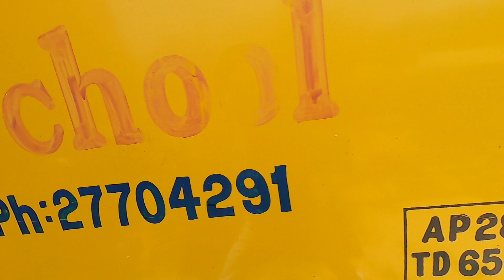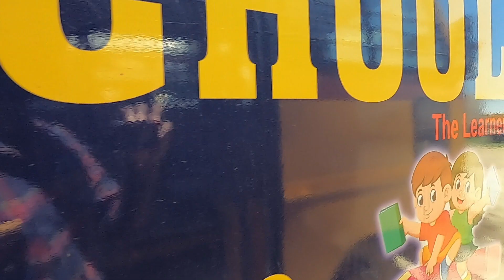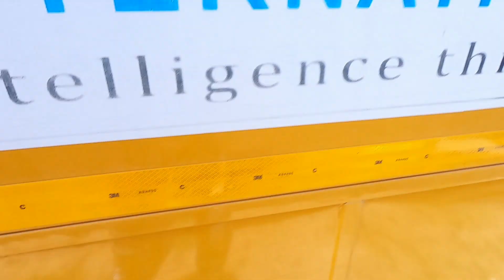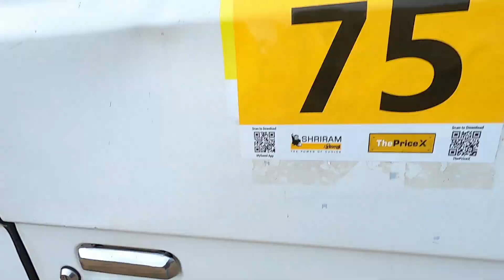School Busses in Auction ll వేలం పాటలో స్కూల్ బస్సులు